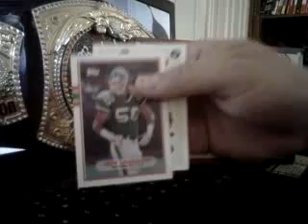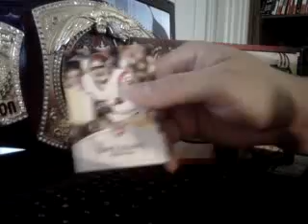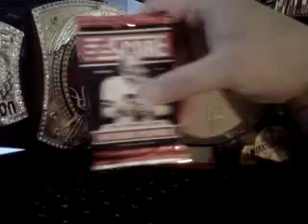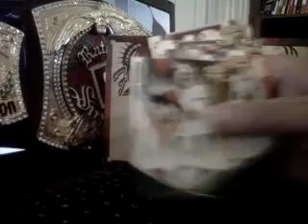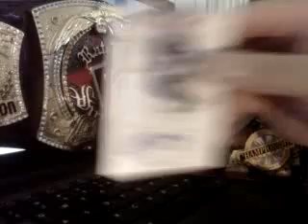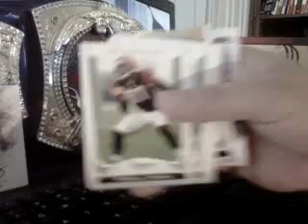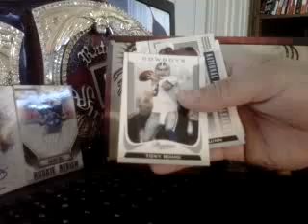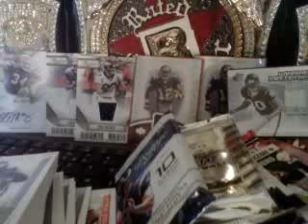Box Buster: Championship Collection12 Pack Mixed Box Plus 2 Guaranteed Relic Per Box! SIX HITS!!!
Nothing too great but I'll take it!